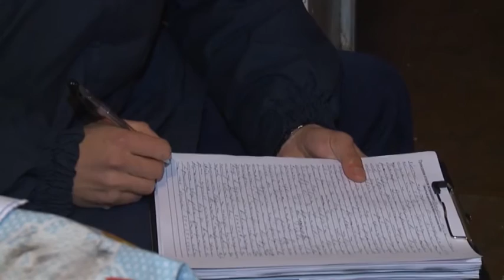На Вінниччині підлітки грабували самотніх пенсіонерок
Двоє учнів свідомо обирали жертвами беззахисних пристарілих жінок, бо знали, що ті не чинитимуть опору, а потім, налякані, не звертатимуться до поліції. Однак прорахувалися. Правоохоронці затримали розбійників. З’ясувалося, що вони вже є фігурантами не одного кримінального провадження.